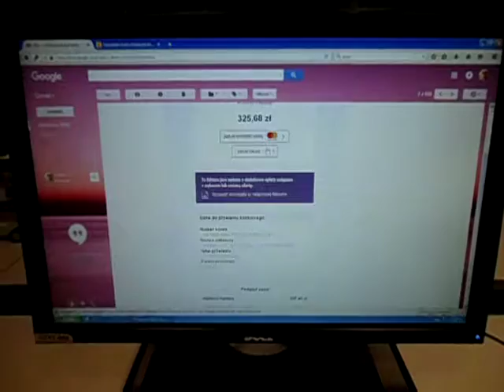DAMY RADĘ,GDY MAZUR ZA DORADZANIE NA STRONĘ PEPICZKÓW PRZEPĘDZIMY I PO LICHWIE!!!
PLAY KŁMAKRYNA MIECZYSŁAWSKA JECHAŁA PEWNIE DO SAMEGO RZYMU NA DOBRYM WOZIE. ,NIESIONA PRZEZ BARDZO WIELU MURZYNÓW DIABŁA//-CZY MAKRYNA JECHAŁA DO PAPIEŻA Z MISJA JAKĄŚ,CZY GŁOSIŁA PO DRODZE DO RZYMO--ŁACINY PRAWDĘ Z PISMA ŚWIĘTEGO BIBLII?Z PEWNOŚCIĄ,-NIE!EDUKACJA W RADIU CONCHITA EXTRA,TO COŚ BARDZO ZNANEGO,ŻE LUDZIE WIEDZĄ IŻ KAŻDY NAUCZYCIEL .TEŻ NAWET MUSI SIĘ DOKSZTAŁCAĆ!/CHCIAŁ,CZY,-NIE,TO I TAK DOŚWIADCZENIE CZYNI MISTRZA!NAWET,GDY NAUCZYSZ SIĘ KILKU JĘZYKÓW OBCYCH DOBRZE JEST,ABYŚ DALEJ UCZYŁ TEŻ KOGOŚ INNEGO,ABY SIĘ ZAPRAWIĆ W BOJU!//PIERWSI CHRZEŚCIJANIE,GDY SZLI GŁOSIĆ DWÓJKAMI,BO JEZUS 72-U WYSŁAŁ PO DWU,ABY SZLI OD DRZWI DO DRZWI//-WTEDY OWI CHRZEŚCIJANIE ZAPRAWIALI SIĘ W BOJU O WIARĘ!!!//SZATAN NIE ŚPI I PRAKTYCZNIE DIABEŁ ZAWSZE DZIAŁA,ŻE CIĘŻKO BARDZO BYŁO UTRZYMAĆ SIĘ PIERWSZYM CHRZEŚCIJANOM W WIERZE ZE WZGLĘDU NA PRZEŚLADOWANIA CHOĆBY//-NATOMIAST ŻYDOM TEŻ BYŁO W OGÓLE NAWET I PRAWDĘ POZNAĆ O CHRYSTUSIE,GDY SAMI SOBIE NABRUŹDZILI I CHRYSTUS BYŁ NOWOŚCIĄ DLA NICH,CHOĆ NIE MUSIAŁ JEZUS CHRYSTUS BYĆ NOWOŚCIĄ ZE WZGLĘDU NA 312 PROROCTW,KTÓRE SIĘ NA NIM SPEŁNIAŁY!/-BADAJCIE PISMA,CZY TAK SIĘ RZECZY MAJĄ,-BIBLIA!!!//GŁOSILI WIĘC ZE WZGLĘDU NA WYDANIE ŚWIADECTWA O CHRYSTUSIE I SAMI SIĘ W WIERZE WZMACNIALI//APOSTOŁ PAWEŁ ZABRAŁ DO GŁOSZENIA NAWET MŁODEGO TYMOTEUSZA/-DOBRZE ZROBIŁ!!!//WIEDZA Z PISM WZRASTAŁA/-WIARA TEŻ WZRASTAŁA//-TAK WSPANIALE WYKSZTAŁCENI ŚWIADKOWIE JEZUSA CHRYSTUSA/-ŚWIADKOWIE JAHWE/-ŚWIADKOWIE BOŻY NIE POTRZEBOWALI W KONSEKWENCJI WZRASTANIA W WIERZE UPEWNIENIA W POSTACI CUDÓW DLA POPARCIA,ŻE SA NA DOBREJ DRODZE,BO DUCH JAHWE I TA CIĄGLE ICH WSPIERAŁ W DZIAŁALNOŚCI GŁOSZENIA EWANGELII O CHRYSTUSIE CO DO NADCHODZĄCEGO KRÓLESTWA JEGO!!!PSALM 110 MÓWI PROROCZO WŁAŚNIE,ŻE JAHWE DAŁ MU PANOWANIE I WŁADZĘ NAD ZIEMIĄ/ CZY CHCESZ TERAZ PRZYŁĄCZYĆ SIĘ DO ZBORU,KTÓRY GŁOSI,AŻ DO SAMIUTKIEGO KOŃCA TEGO ZŁEGO SYSTEMU RZECZY?,-ZAPRASZAM/-ZAPRASZAMY PAŃSTWA BARDZO SERDECZNIE SIĘ PRZEKONAĆ,ŻE W ISTOCIE SKORO BIBLIA JEST SPÓJNA LOGICZNIE,TO NIE MA INNEJ DROGI ZBAWIENIA,JAK TA,DROGA BOŻA DROGA:NIE W LEWO,NI W PRAWO NIE ZBACZAJ JUŻ Z NIEJ!!!/CZASEM TRZEBA PRZEJŚĆ PRYSZNIC OŻYWCZYCH WÓD PŁYNĄCYCH ZE SŁOWA BOŻEGO:HEJ PRAGNĄCY,PRZYJDŹCIE TU,-WODĘ ŻYCIA DARMO PIĆ. !/-ZAPRASZAMY!!/-JESZCZE NIGDY NIE BYŁO TAK DOBRZE ,JAK TERAZ W XXI WIEKU,ŻE PRAWDY BIBLIJNE MOŻNA POZNAWAĆ W INTERNECIE,A POTEM MOŻNA PRZEKAZYWAĆ DALEJ JAKO ŚWIADKOWIE POWTARZAJĄC RANO,W POŁUDNIE,WIECZOREM,CZY NAWET IW NOCY! GDZIE NIE MA MIŁOŚCI,TO ŻADNA WIEDZA NIE MA WARTOŚCI//PUSTE I PRÓŻNE SŁOWA U LOCH NA ROZRODZIE 500+!!! PAŃSTWO DA//SPANIE ZA DARMO NAUKA ZA DARMO WSZYSTKO ZA DARMO,GDY LIDKA MUSIAŁA ODPRACOWAĆ KIEDYŚ,A DZIADUKI CHCĄ I CHCĄ//! DZIKA REPRYWATYZACJA MIESZKAŃ!/ZŁODZIEJE MIESZKAŃ//AFERA W WARSZAWIE!CWANIAKI MUSZĄ SPORO SIĘ UCZYĆ,ABY NABRAĆ KOGOŚ? TAK!!